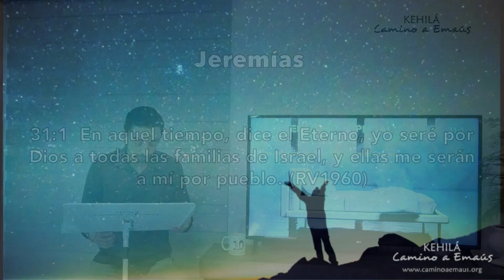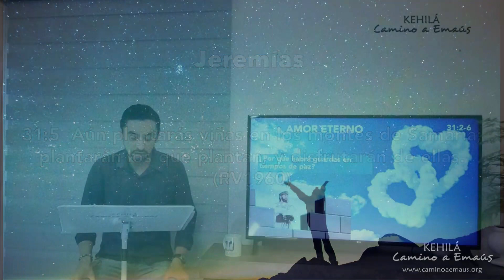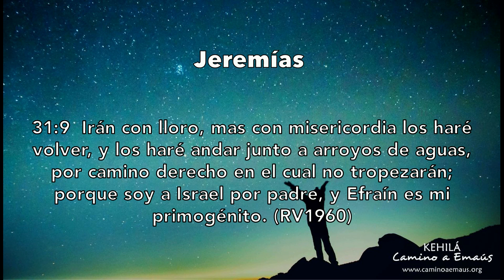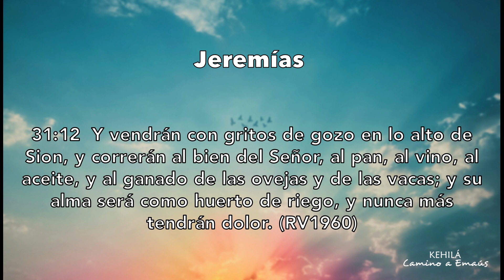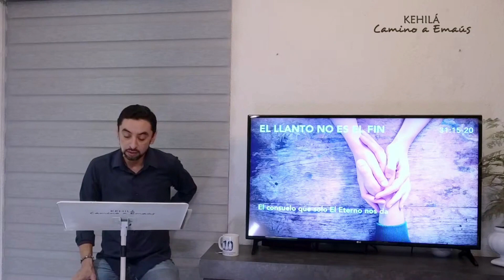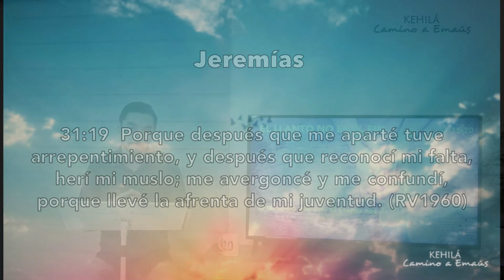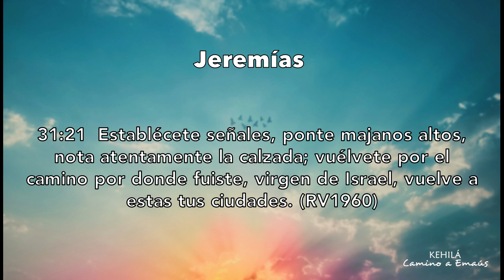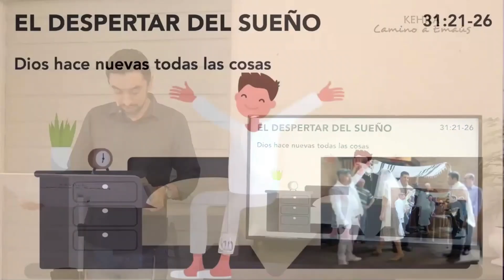Jeremías 31:1-26 | El sueño de una restauración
Si alguna vez has soñado con un mundo mejor, donde finalmente el Mesías gobierne, este estudio describe ese momento. Dios tiene una restauración para su pueblo y para cada persona que forma parte el. Conoce este maravilloso plan de restauración, que te dará esperanza y confianza en Dios nuevamente.